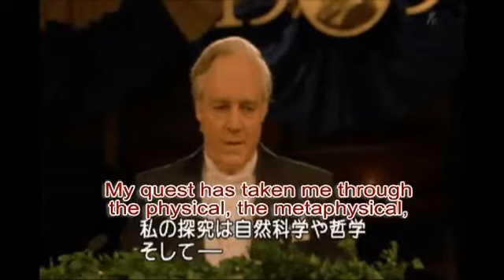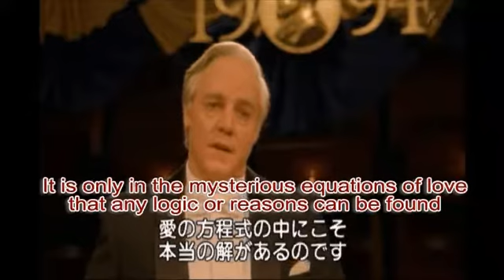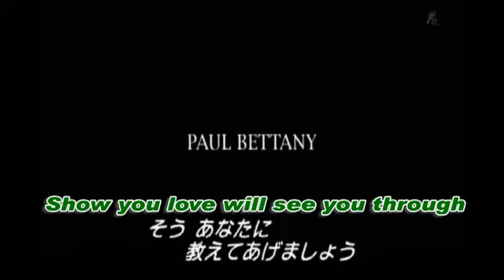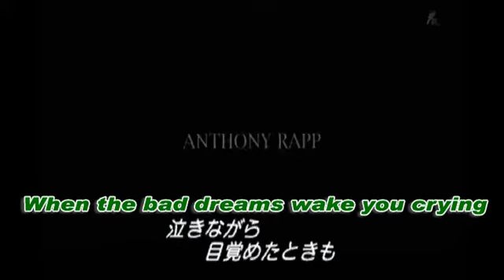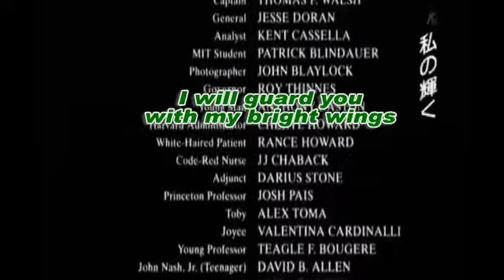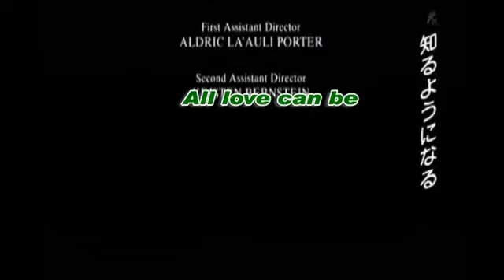ビューティフル・マインド A Beautiful Mind（主演：ラッセル・クロウ Russell Crowe）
天才数学者ジョン・ナッシュ（John Nush、主演ラッセル・クロウ Russell Crowe）のノーベル経済学賞授賞式演説。妻アリシアの支援で奇跡的な統合失調症を克服、その謝辞も述べる。主題歌“All Love Can Be”はシャルロット・チャーチ（Charlotte Church）。

NHK BS放映の「ビューティフル・マインド」をESL学習（記憶／暗唱）用に編集。
NHKさん、ありがとうございます。